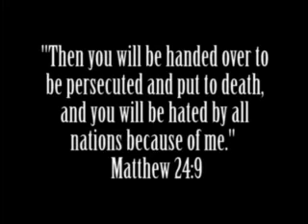Martyrs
This is a story of two men, two factions, and one truth. Some live in the dark. Some die in the light. What is the truth, and do we really want to know? What happens when we believe in something bigger than ourselves? This is the story of the Martyrs.

Winnner of Best Drama - Quack Attack Film Festival 2008